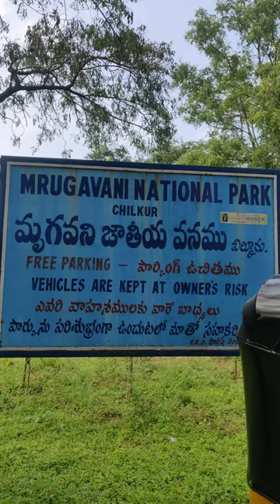Mrugavani National Park|Deer Park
Musician: Michael Ramir C.